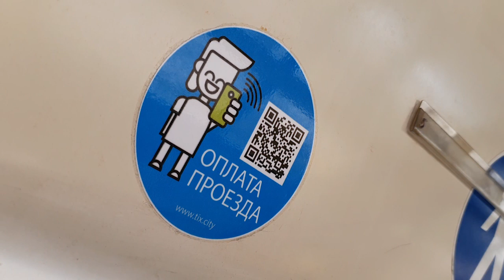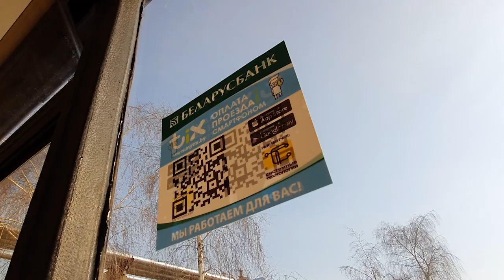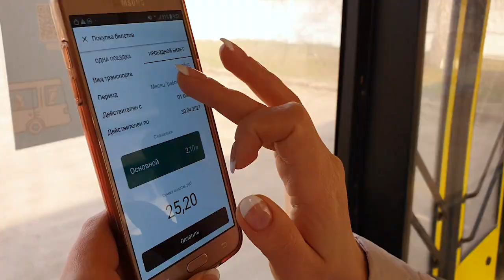2021-04-01 г.Брест.Внедрение электронных билетов в общественном транспорте Новости на Буг-ТВ.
Актуальная информация.С 1 апреля в Брестском городском общественном транспорте внедрено очередное нововведение, касающееся оплаты проезда. Прямо сегодня в  автобусах и троллейбусах  наряду с разовыми талонами уже можно приобрести  электронный проездной двух видов. Как это сделать и  можно ли уже сейчас купить  комбинированные билеты на несколько поездок, о которых сообщал ранее в своём телеграмм канале мэр города - об этом сюжет Людмилы Лагодич.